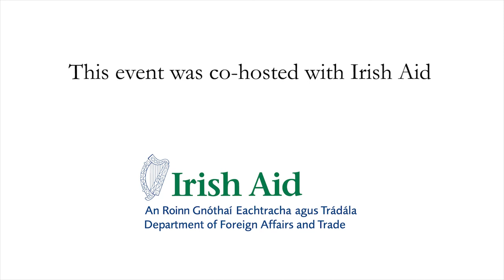Jutta Urpilaninen - Harnessing Inclusive Multilateralism for International Development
In her address to the IIEA, Commissioner Urpilainen focuses on the EU’s agenda for a reinvigorated and reformed multilateral order fit to face 21st Century challenges. She discusses inclusive multilateralism in the context of the EU’s overall priorities, in particular the European Green Deal, jobs and growth, human development, sustainable financing. She also talks about the importance of strong partnerships, including through a ‘Team Europe’ approach that also includes coordination with EU Member States.

About the Speaker:

As European Commissioner for International Partnerships, Ms Jutta Urpilainen oversees the European Commission’s work on international cooperation and sustainable development. Ms Urpilainen served as a Member of the Finnish Parliament from 2003 to 2019. She was the first woman leader of the Social Democratic Party of Finland. From 2011 to 2014, she served as Finland’s Deputy Prime Minister and Finance Minister.

Recorded on the 31st of May 2021